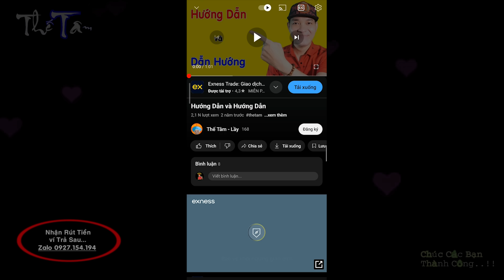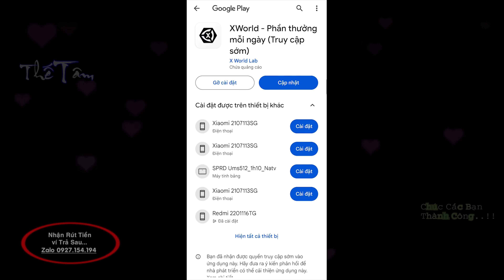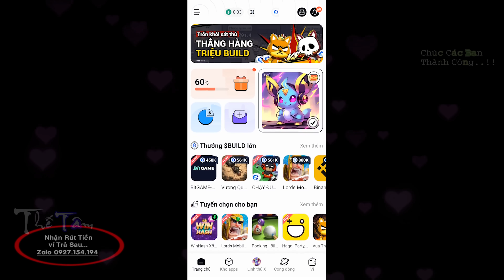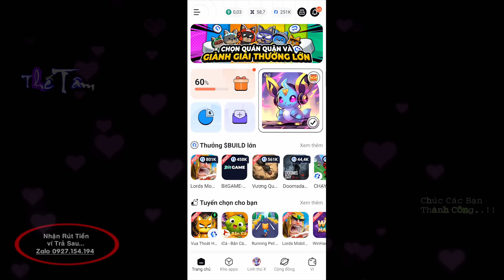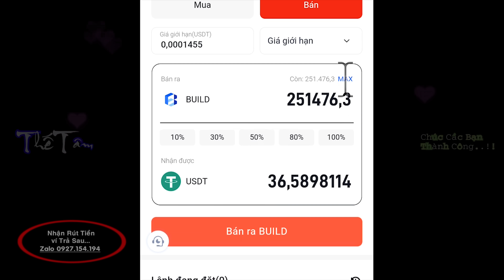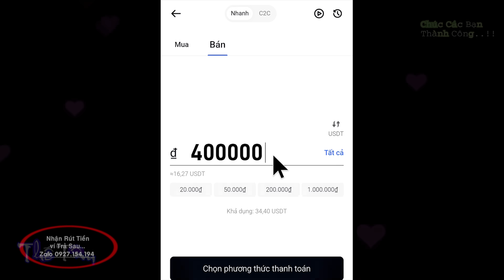Cách Mới Kiếm Tiền Trên App X World Siêu Dễ - Ai cũng làm được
💥Trong video này Thế Tâm sẽ hướng dẫn các bạn cách kiếm tiền trên app X World bằng chức năng mời bạn nhiều cấp. Chỉ cần các bạn mời được một người bạn, và người bạn đó mời được thêm những bạn khác, thì các bạn sẽ cũng sẽ nhận được điểm từ người bạn kia.

Mong rằng hình thức kiếm tiền này sẽ giúp các bạn có thể kiếm thêm thu nhập dễ dàng mà không mất quá nhiều thời gian.

6. Tổng Hợp Video👇Hướng Dẫn Về Youtube

7. Tổng Hợp Video👇Kiếm Tiền

8. Tổng Hợp Video👇Làm Kỹ Xảo

9. Tổng Hợp👇Mẹo Hay Trên Điện Thoại

💥Thế Tâm Nhận rút tiền ví Trả Sau, thẻ Tín Dụng về Ngân Hàng.

Youtube.com/@TheTamYoutube

💖Fanpage Thế Tâm👇
Facebook.com/TheTamYoutubee
🤎Tik Tok Thế Tâm👇